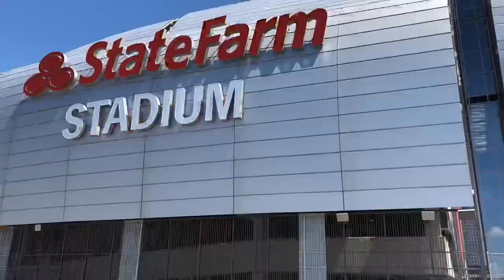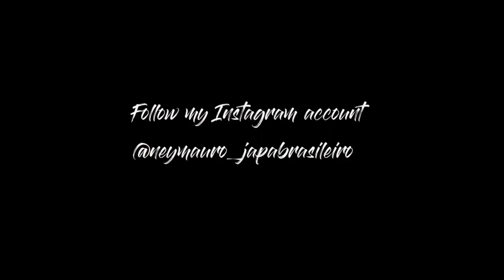First Day at Arizona Cardinals Training Camp 2019.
This is a vlog video about the first day of Arizona Cardinals Training Camp 2019!

NFL Training Camp 2019

The Arizona Cardinals were 3-13 last year which is the worst record in the franchise history. But now is time to RISE UP! The Cardinals hire offensive mind coach Kliff Kingsburry, Vance Joseph for Defensive Cordinator, Terrell Suggs who is a former Arizona State and 1 time Super Bowl champ, #1 Draft Pick Kyler Murray. Pac12 Champ with UW Byron Murphy. And many many other rooks and veterans. Get HYPE everyone bcs NEW ERA IS COMING RIGHT NOW!